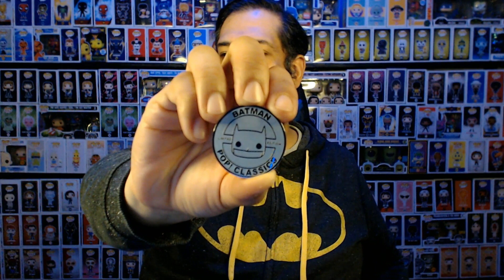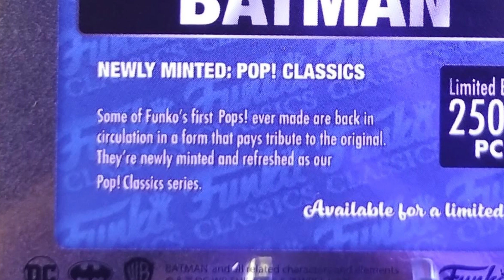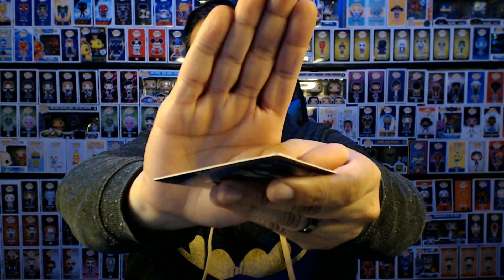Batman limitado a 25,000 piezas | Caja de Aniversario Funko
Esta semana traemos esta caja del 25 aniversario de Funko con un FunkoPop exclusivo de Batman limitado a piezas pero, valió la pena?